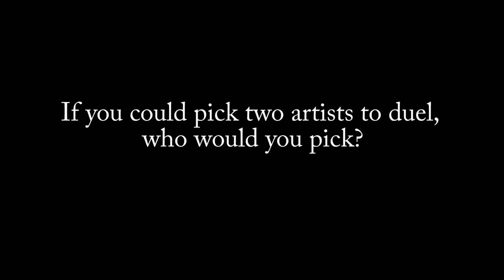Meet Our Jazz Ambassador!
Say hello to one of our newest Jazz Ambassadors, Maxwell.

If you want to become a jazz ambassador, join the conversation: @JazzDiplomacy or JazzDiplomacy